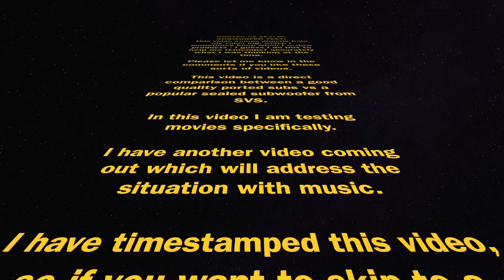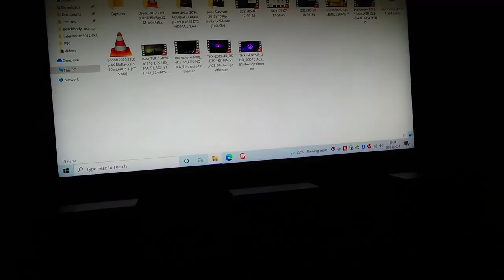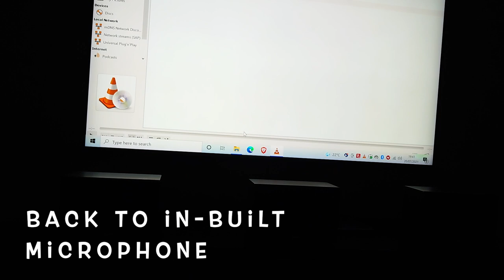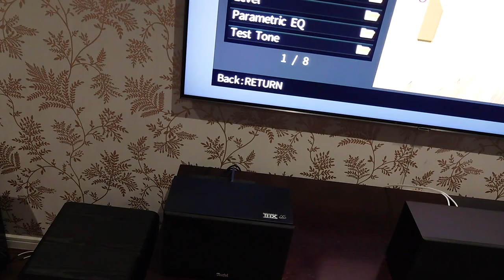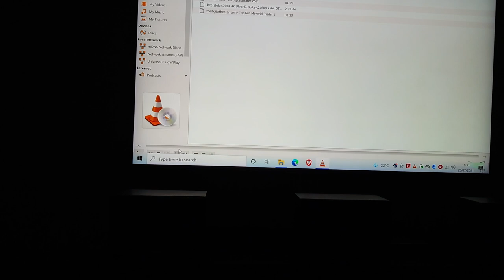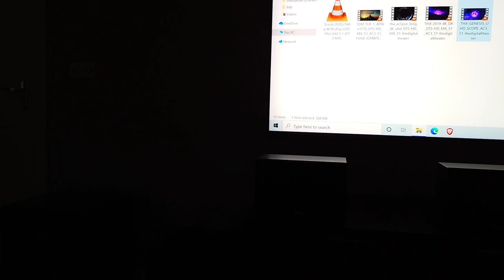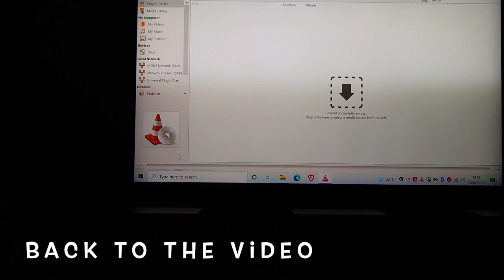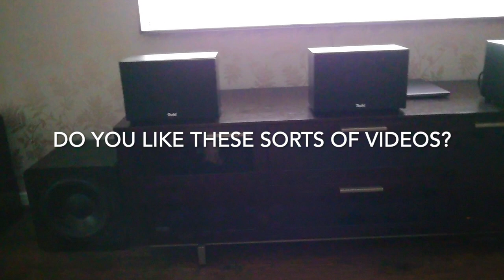PORTED vs SEALED Subwoofer for MOVIES? DIRECT COMPARISON! (SVS SB-2000 Pro Sound Test & xtz 12.17)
One question I get all the time 'Ported vs Sealed Subwoofer - what's best for movies and home theater setups. or what's best for music?'

'I heard ported subwoofers were worse quality than sealed subwoofers'

'Ported subwoofers are blurry and only for home theater and movies, whilst sealed subwoofers are tight and for music?'

This video is also a sound test of the SVS SB-2000 Pro - if you use headphones you might hear the difference I am talking about when it comes to how different a ported subwoofer is to a sealed acoustic suspension design.

Anyway, you get the picture. I thought I would make a video on this topic which I hope can address some of the misconceptions. Ported subwoofers are certainly not loose sounding subs vs sealed boxes. It all depends on the components, the design, your room, the quality of source etc.

(do it, or I contact your mother)

Have a question?  Pop it in the comments.

VIDEO CONTENTS

00:00 Intro
03:29 XTZ Demo 1 (Top Gun Trailer)
05:45 Commentary
07:03 XTZ Demo 2 (THX Trailer)
08:06 Commentary
08:59 XTZ Demo 3 (Interstellar Wormhole Scene)
10:25 Commentary
11:22 Setting up the SVS SB-2000 Pro
12:58 SVS Demo 1 (Top Gun)
15:13 Commentary
16:55 SVS Demo 2 (THX Trailer)
18:39 Commentary
19:15 SVS Demo 3 (Interstellar Wormhole Scene)
21:06 Important Comparison
23:42 Final Commentary